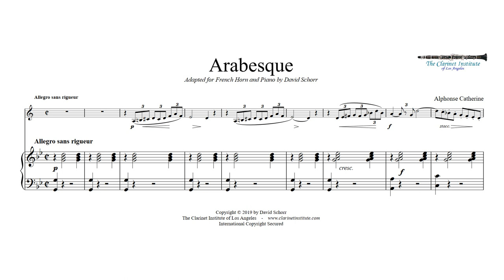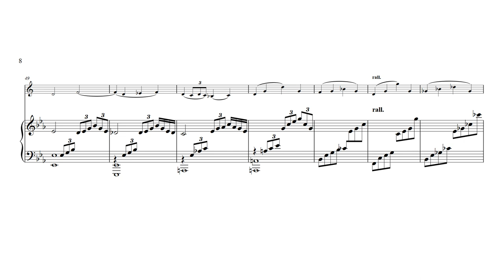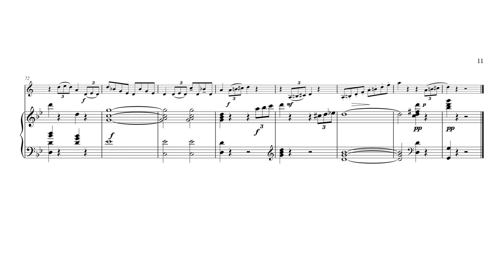Catherine, Alphonse Arabesque arranged for French Horn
There is not enough good music for French Horn!  At the Clarinet Institute, we arrange tons of music originally written for flute, violin, viola, or cello for French Horn.  This piece was originally written for Flute but it really shines when played on a French Horn!  This is a piece you can seriously consider for audition or recital.  To see what other great music we have arranged for Horn, come visit us